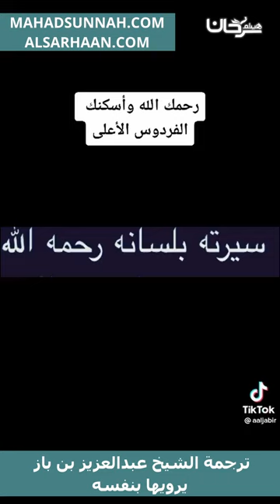ترجمة الشيخ عبدالعزيز بن باز يرويها بنفسه